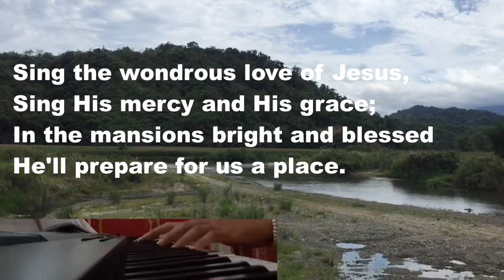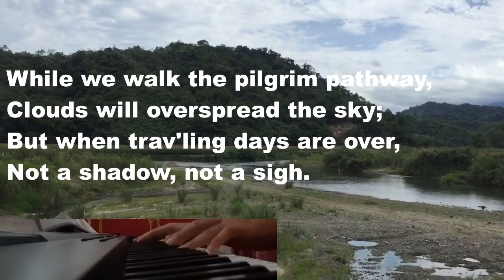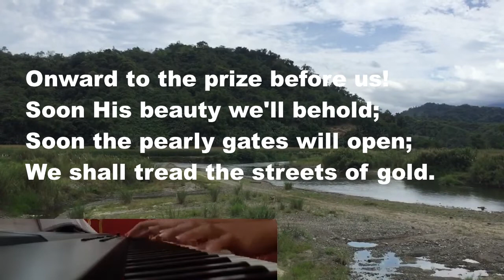WHEN WE ALL GET TO HEAVEN HYMN | Simple Piano Instrumental Cover | Video Lyrics Beautiful Hymn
Pianist: Ms. Adin Aysha Armelle D. Ablian

"When We All Get to Heaven" is a popular Christian hymn. The lyrics were written in 1898 by Eliza Hewitt and the melody by Mrs. J. G. (Emily) Wilson.[1] The two became acquainted at Methodist camp meetings in New Jersey. Hewitt was cousin to Edgar Page Stites, another well-known hymnist who wrote the lyrics to "Beulah Land."[
Sing the wondrous love of Jesus,
Sing His mercy and His grace;
In the mansions bright and blessed
He'll prepare for us a place.
While we walk the pilgrim pathway,
Clouds will overspread the sky;
But when trav'ling days are over,
Not a shadow, not a sigh.
Let us then be true and faithful,
Trusting, serving every day;
Just one glimpse of Him in glory
Will the toils of life repay.
Onward to the prize before us!
Soon His beauty we'll behold;
Soon the pearly gates will open;
We shall tread the streets of gold.